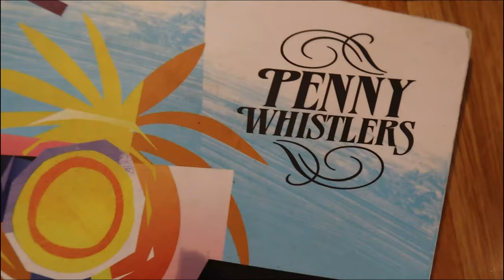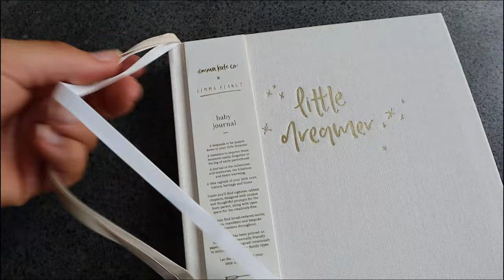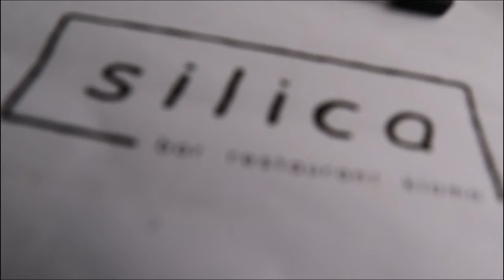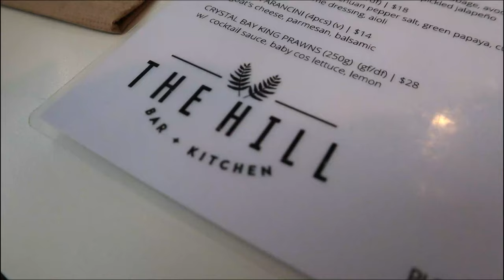Our Baby Moon 2022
Our very last holiday just the two of us! To be honest we are supeeeer excited for tripod holidays, we can't wait to get our bub into the sea, salt and sun and show it what life is all about!

Thank you for supporting my channel, it honestly means so much to me.

​ ​​ - RILEY15

​ ​​ ​ - AFTLSKD

​ ​ - AFT

​ - RILEY10

What do you do for work? I am part owner of Accelerate Fitness Training, I do all of the marketing, content creation, administration and accounting. I am also passionate in building my own brand and using my platform to become a better role model for those struggling with mental health, self worth and body confidence.

What camera do you use? I use the Canon M50 and the GoPro Hero 8, 360 Max & DJI Air 2S

How do you edit your pics? I use presets in Lightroom!

If you want to know anything else, drop a comment!